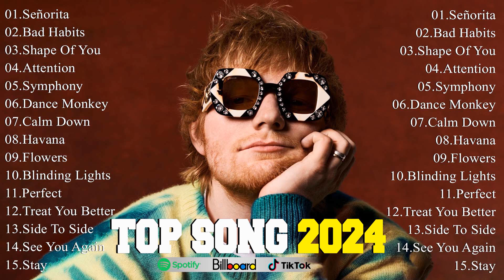Best Pop Music 2024 - Miley Cyrus, Rema, Selena Gomez, Ed Sheeran,... - Billboard Hot 100 This Week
🎀 Top Songs Central - Hello   | Lyrics【English/Spanish】
[00:00:00]-01.Señorita
[00:02:22]-02.Bad Habits
[00:06:06]-03.Shape Of You
[00:09:26]-04.Attention
[00:11:50]-05.Symphony
[00:15:00]-06.Dance Monkey
[00:18:15]-07.Calm Down
[00:22:10]-08.Havana
[00:24:27]-09.Flowers
[00:27:44]-10.Blinding Lights
[00:30:06]-11.Perfect
[00:34:24]-12.Treat You Better
[00:37:15]-13.Side To Side
[00:40:43]-14.See You Again
[00:43:35]-15.Stay